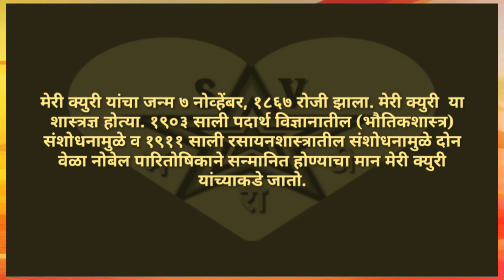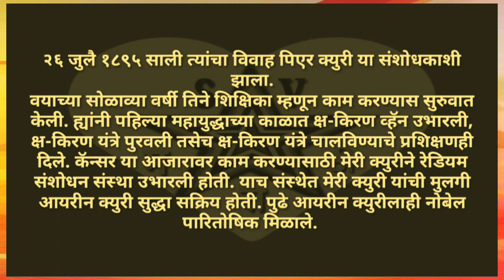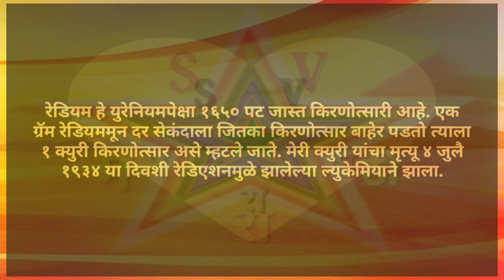शास्त्रज्ञ मेरी क्युरी यांची माहिती मराठी / meri kuri information in Marathi / रेडियम चा शोध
नमस्कार मित्रांनो आज आपण शास्त्रज्ञ मेरी क्युरी यांची माहिती मराठी मध्ये जाणून घेऊ meri kuri information in Marathi  रेडियम चा शोध कोणी लावला रेडियम चा शोध कसा लागला ही सर्व माहिती ह्या व्हिडिओ मध्ये तुम्हाला पाहायला मिळेल मेरी क्युरी माहिती मराठी आवडली तर प्रतिक्रिया नक्की कळवा मेरी क्युरी शास्त्रज्ञ मेरी क्युरी यांची माहिती जाणून घेऊन तुम्ही रेडियम शोध कसा लागला व रेडियम शोध लागल्यामुळे काय फायदा झाला ही सर्व माहिती ह्या व्हिडिओ मध्ये तुम्हाला पाहायला मिळेल
meri kuri mahiti Marathi